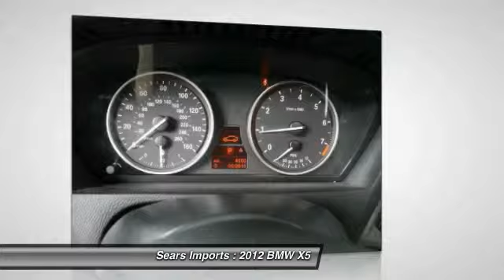2012 BMW X5 35i Sport Activity Minnetonka Minneapolis Bloomington,MN 4149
Sears Imports
13500 Wayzata Blvd

Please contact Jon Kutsch for details and internet price. Flawless Black Sapphire One owner X5 Premium 3.5i xdrive w/ Navigation, Convenience Pkg & Cold Weather Pkg. Perfect Carfax-BMW warranty through 2016. CPO AvailableOptions Inc: Active Ventilated Seat Package (Active Seat For Driver, Front Ventilated Seats, Multi-Contour Seats, and Perforated Nevada Leather Upholstery), Cold Weather Package (Heated Rear Seats, Heated Steering Wheel, Retractable Headlight Washers, and Ski Bag), Convenience Package (Comfort Access Keyless Entry, Navigation System, Online Information Services, Real Time Traffic Information, Rear-View Camera w/Top View, and Voice-Command), Premium Sound Package (Satellite Radio), Technology Package (Automatic High Beams, Head-Up Display, and Side-View Camera), 20 x 10 FR/20 x 11 RR Y Spoke Alloy Wheels, Black w/Perforated Nevada Leather Upholstery, CarFax Clean Title, CarFax One Owner, Dark Bamboo Wood Trim, High intensity discharge headlights: Bi-xenon, M Leather Steering Wheel w/Shift Paddles, Original MSRP $ 68,595, and Soft-Close Automatic Doors. Perfect Carfax. Non-Smoker, Will Ship Worldwide. 100% Satisfaction Rating/A+ BBB Rating!